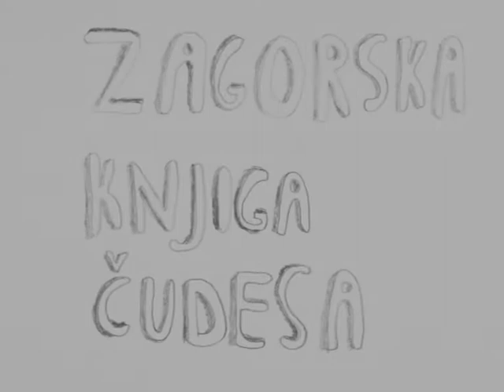Zagorska knjiga čudesa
Trosatna radionica animiranog filma KIKI film festivala s djecom OŠ Veliko Trgovišće.
Three hour workshop within the KIKI film festival with primary school pupils.